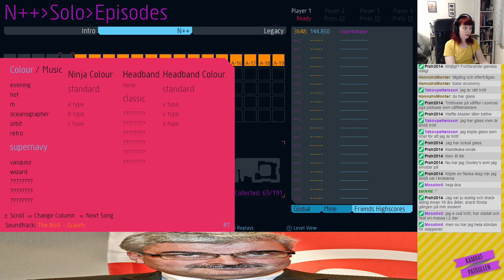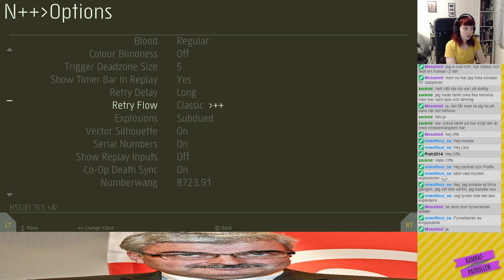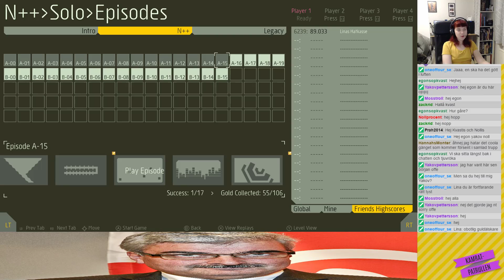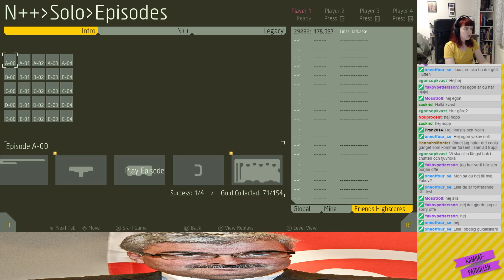Lina spelar N++ (del 2)